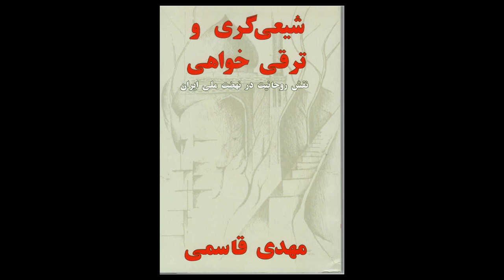کوچ ایرانیان 283- مردم ایران گام به گام به جلو می روند. مهدی قاسمی (تحلیلگر سیاسی)، علی لیمونادی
Kooche Iranian 283- People of Iran are moving forward. Mehdi Ghasemi- Ali Limonadi- IRTV